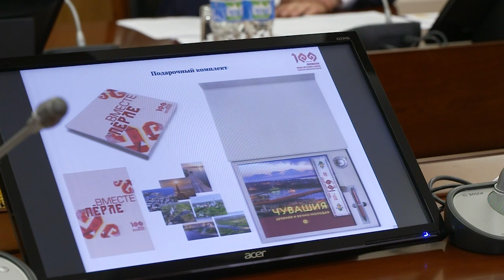Уяв пулатех, анчах урăхла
Чăваш автономи облаçне туса хунăранпа 100 çул çитнине халалланă ĕç планне улшăнусем кĕртеççĕ. Мероприятисен ытларах пайне çурла уйăхне куçарнă пулин те çĕртме уйăхĕн 24-мĕшĕнче те уяв пулнине туйса илĕпĕр.